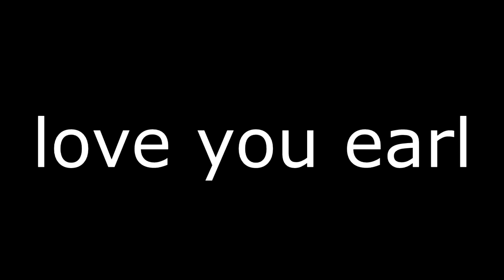why Earl Strickland really uses bandages on his fingers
this is a joke obviously